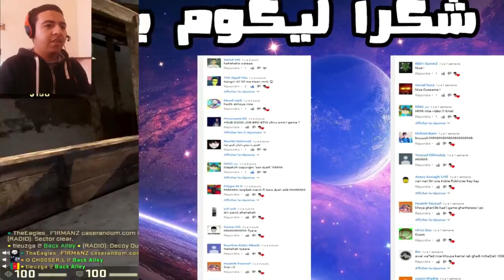ههههههه مستحيل ما تضحك في هذا الفيديو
6M Cache, up to 3.40 GHz

CARTE GRAPHIQUE : GTX 1050Ti  4GB

Disque dure : 500 GB

Thank's all of you , each one of you !

شكرا لكم ، لكل واحد منكم

ضحك اطفال,
ضحك مغربي,
ضحكوني,
ضحك موت,
ضحك 2017,
ضحك تخسر,
ضحك المغرب,
ضحك البنايا,
ضحك صيني,
ضحكة,
ضحك,
ضحك حتى الموت,
ضحك المغاربة,
ضحك شلوح,
ضحك يوتيوب,
ضحك يموت,
ضحك يمني,
ضحك يوسف,
ضحك يموت من الضحك,
ضحك يمني جديد,
ضحك يوتيوب فيديو,
ضحك يضحك,
اضحك يا شارب الدخان,
ضحك يضحكون,
يا ضحكة صداها مرافقني,
يا ضحكه,
يا ضحكه صداها,
ياضحكته وش هالطرب,
ي ضحكتي وطبي,
ياضحكة الورع,
حمد السعيد ياضحكة الورع,
ضحك واتساب,
ضحك اولاد صغار,
ضحكة وجع,
ضحك ومرح,
ضحك ولعب,
ضحك وفله,
ضحك وزير,
ضحك ومتعه,
ضحك ونكت,
ضحك وجد,
والله ضحكتني,
ضحك هستيري,
ضحك هاهاها,
ضحك هواري,
ضحك هههه,
ضحك هستيرى مع اجمل مقالب صينى,
ضحك هستيري زد رصيدك,
ضحك هيا الشعيبي,
ضحك هستيري اطفال,
ضحك هستيري على الهواء,
ضحك هندي رهيب,
هه ضحكوني,
ضحكه,
ضحك نوم,
ضحك نساء,
ضحك نكت,
ضحك نسوان,
ضحك نونو,
ضحك نانسي واحلام,
ضحك ناصر القصبي,
ضحك نار,
ضحك ناس,
ضحك ناروتو,
نضحك وبالعين دمعه,
نضحكو شوية,
نضحك,
نضحك يعني,
نضحك معكم,
نضحك وفي داخلنا,
نضحك مجروحين,
نضحك بس اكو بخاطرنة مأتم,
نضحك ونمزح,
مضحكه,
ضحك مراكش,
ضحك مع المغاربة,
ضحك مروك,
ضحك من القلب,
ضحك معانا,
ضحك مصر,
ضحك ماروك,
اضحك من قلبك,
ضحك مصري,
مضحكات,
مضحك,
م ضحكات يمنيه,
مضحكات اطفال,
افلا م ضحك,
ضحكتها مبتهزرش,
ضحك لبناني,
ضحك للركب,
ضحك لبنان,
ضحك للموت,
ضحك للواتس,
ضحك للمونتاج,
ضحك لا ينتهي,
ضحك لجنة التحكيم,
ضحك لعب جد وحب,
ل ضحكتك,
ضحك ل,
ضحك أطفال,
ضحك كرة القدم,
ضحك كثير,
ضحك كلاب,
ضحك كوميديا,
ضحك كوري,
ضحك كتير,
ضحك كرتون,
ضحك كثيرا,
ضحك كبير,
qp ضحك,
ضحكوا,
qp yazeed qp,
qp awesome qp,
qp vs jc,
qp superhero kids go to school,
ضحكون,
ضحكت,
ضحك قطط,
ضحك قرد,
ضحك قديم,
ضحك قنابل,
ضحك قط,
ضحك قصير,
ضحك قرود,
ضحك قردة,
ضحك قنبلة,
ضحك قوت تالنت,
ضحك في,
ضحك في المغرب,
ضحك فيديو,
ضحك في المنام,
ضحك في الصين,
ضحك في الشارع,
ضحك في القسم,
ضحك في مصر,
ضحك فيلم,
ضحك فريدي,
ضحك في ضحك,
ضحك السيسي في مؤتمر الشباب,
اغرب ضحكات بالعالم,
اغرب ضحكه في العالم,
ضحكة السيسي في مؤتمر الشباب,
ضحك غريبة,
ضحك غلاسة,
ضحك غريب جدا,
ضحك غريب,
ضحك غازي المطيري,
ضحك غبي,
ضحك غرم,
ضحك غاز الهيليوم,
ضحك غناء,
ضحك عربي,
ضحك على البنات,
ضحك على الاطفال,
ضحك عرض ازياء,
ضحك عن الشيعه,
ضحك عادل امام,
ضحك على الشيعه,
ضحك عليا,
ضحك عساكر,
ضحك عليك,
ع ضحكتو توعى الدني,
محشش ع ضحك,
اغنية بتمون ع ضحكي,
محشش ع ضحك ههههه,
رمثاوي محشش ع ضحك,
تحشيش ع ضحك,
انا ضحكة ع شفافك,
ضحك ع الشيعه,
ضحك ع السيسي,
ضحك ع داعش,
ضحك طفل,
ضحك طنجاوي,
ضحك طفل هستيري,
ضحك طفل يجنن,
ضحك طفل صغير,
ضحك طاش,
ضحك طارق,
ضحك طفل سمين,
ضحك طفل مضحك,
ضحك ضحك,
ضحك ضبع,
ضحك ضحك موت,
ضحك ضحك بلا حدود,
ضحك ضحك بضحك,
ضحك ضراط,
ضحك ضحك حتى الموت,
ضحك ضحك اطفال,
ضحك ضيعة ضايعة,
ضحك ضحك جدا جدا,
ضحك صوت,
ضحك صغار,
ضحك صحراوي,
ضحك صدام حسين,
ضحك صيني حتى الموت,
ضحك صيني 2017,
ضحك صدام حسين في المحكمه,
ضحك صرب ومارت على جلال,
ضحك صدام,
ضحك شيعة,
ضحك شلحة,
ضحك شنو,
ضحك شنوي,
ضحك شويه,
ضحك شادي,
ضحك شباب,
ضحك شعبي,
ضحك شرطه,
شي مضحك,
شي مضحك هههه,
شي مضحك في العالم,
شي مضحك جدا جدا,
شي مضحك جدا للاطفال,
شي مضحك للاطفال,
شي مضحك شيء مضحك,
شي مضحك كتير,
شي مضحك جدن,
شي مضحك عراقي,
ضحك سعودي,
ضحك سلاح,
ضحك سوري,
ضحك سوفي,
ضحك سعد المجرد,
ضحك سوداني,
ضحك سلمان خان,
ضحك سكرانين,
ضحك سناب شات,
ضحك زومبي,
ضحك زواج,
ضحك زمان,
ضحك زرق ورق,
ضحك زد رصيدك,
ضحك زد رصيدك 7,
ضحك زين,
ضحك زد رصيدك 5,
ضحك زياد الشهري,
ضحك زنبقه,
ضحك رسوم,
ضحك رجال,
ضحك رجل,
ضحك رقص,
ضحك رعب,
ضحك ركبني المرجيحه,
ضحك رؤوف خليف,
ضحك رسوم متحركة,
ضحك ريفي,
ضحك رشيد رفيق,
ضحك ذا فويس,
ضحك ذبانه,
ضحك ذاكر نايك,
ذا روك مضحك,
ضحك داعش,
ضحك دكالة,
ضحك دراجات,
ضحك دجاج,
ضحك ديسباسيتو,
ضحك دمية,
ضحك دراجات هوائية,
ضحك دلال عبد العزيز,
ضحك دزيري,
ضحك دراجات نارية,
ضحك خليجي,
ضحك خطير,
ضحك خالد العجيرب,
ضحك خفيف من غير صوت,
ضحك خليجي 2016,
ضحك خليجي 2015,
ضحك خوال,
ضحك خرافي,
ضحك خالد الملا,
ضحك خال,
ضحك حتى البكاء,
ضحك حتى,
ضحك حتى موت,
ضحك حمار,
ضحك حيوانات,
ضحك حتى تموت,
ضحك حت موت,
ضحك حتى الدموع,
ضحك حتى البول,
ضحك ح,
مضحك جدا,
ضحك جبال,
ضحك جامد,
ضحك جديد,
ضحك جميل,
ضحك جمل,
ضحك جنوني,
ضحك جماعي,
ضحك جبالة,
ضحك جزائري 2016,
ضحك ثيران,
ضحك ثور,
ضحك ثم بكاء,
ضحك ثامر الغليس,
ضحك ثواني,
ضحك ثعبان,
ضحك ثقيل,
ضحك ثنيان خالد,
ضحك ثلاث شباب,
ضحك ثامر,
ضحك تهجروا,
ضحك تونسي,
ضحك تقليد,
ضحك توم,
ضحك تايم,
ضحك توم وجيري,
ضحك تشلحيت,
ضحك تحشيش,
ضحك تهجرو,
ضحك ت,
دلع البنا ت ضحك,
ضحك بلا حدود,
ضحك بضحك,
ضحك بلا حدود المغرب,
ضحك بدون سبب,
ضحك بناية,
ضحك بلا سبب,
ضحك بلا توقف,
ضحك بل,
ضحك بركات,
ضحك بالمجان,
ضحك ب ضحك,
ضحك السنين,
ضحك الصين,
ضحك القطط,
ضحك الموت,
مضحك الشيعة,
ضحك القرود,
اضحك,
ضحكت وشافوها طلاب ا,
ضحكة ا,
ضحك 100,
ضحك 11,
ضحك 10,
ضحك 1000,
ضحك 15 ثانيه,
ضحك 10 ثواني,
ضحك 18,
ضحك 15,
فيديوهات ضحك 18,
مقاطع ضحك 18,
باتل فيلد 1 ضحك,
battlefield 1 ضحك,
ضحك بضحك 1,
ضحكنى شكرا 1,
ضحك بلا